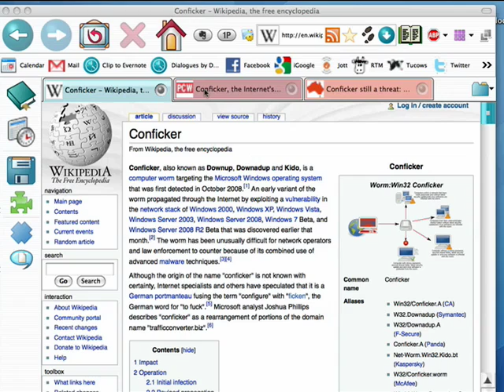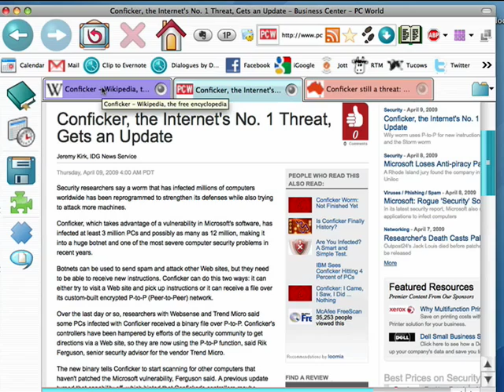Conficker Worm Upgraded Again!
In our continuing coverage of the Conficker Worm, which is also called Downadup, we've learned that the worm has been further upgraded. The Conficker Worm is now actively seeking out other computers that have not been patched against the security vulnerability the worm exploits. This hole was patched by Microsoft patched in October 2008. It's believed that Conficker has already infected over 10 million PC's world wide.  A Internet breaking news video by butterscotch.com.  Distributed by Tubemogul.